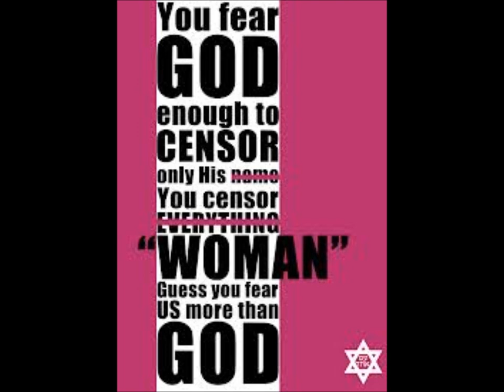THIS IS WAR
THIS IS WAR from THE MAN album. Song of The Replacement System. Written and recorded by Jameison Kenny. The song title was put through a google image search, images were downloaded at random into windows movie maker and the music and images were fused "as is".

THIS IS WAR was inspired by a news article during our occupation of Iraq. The story was about soldiers who raped and killed a 14 year old Iraqi girl.